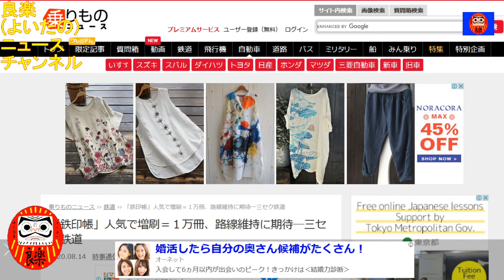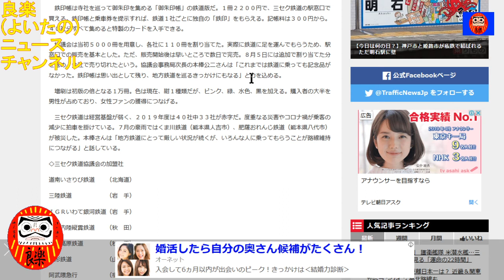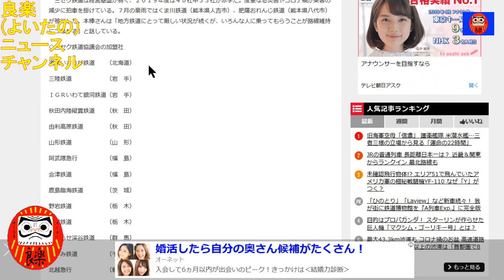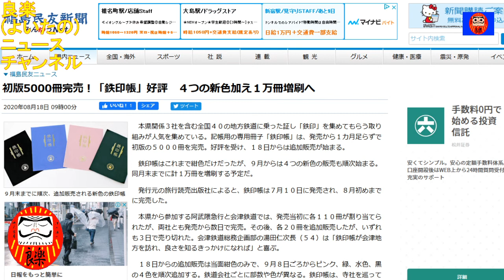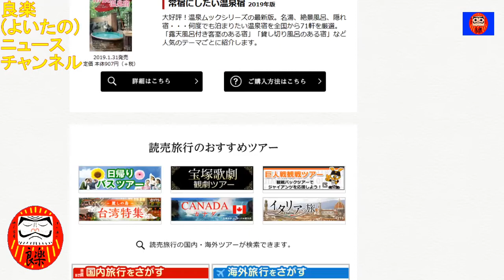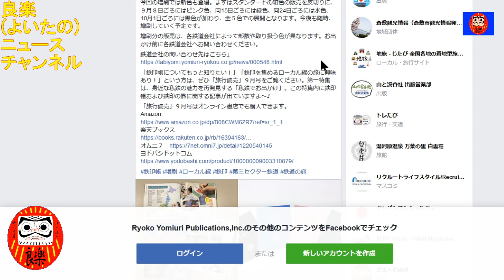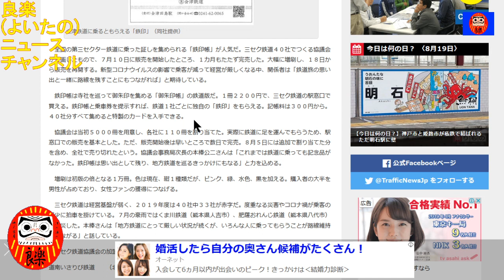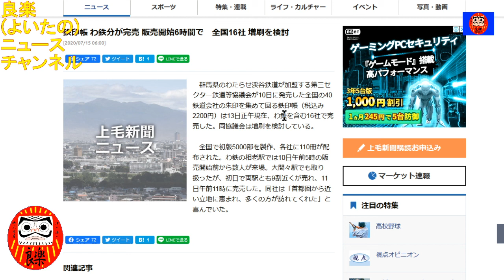【良楽ニュース】鉄印帳の追加分1万部を販売開始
早々と売り切れていた鉄印帳の追加販売が18日から始まりました。

【紹介記事】
上毛新聞「鉄印帳 わ鉄分が完売 販売開始6時間で　全国16社 増刷を検討」(2020/7/15)
乗りものニュース「「鉄印帳」人気で増刷＝１万冊、路線維持に期待―三セク鉄道」(2020/8/14)
福島民友新聞「初版5000冊完売！「鉄印帳」好評　４つの新色加え１万冊増刷へ」(2020/8/18)